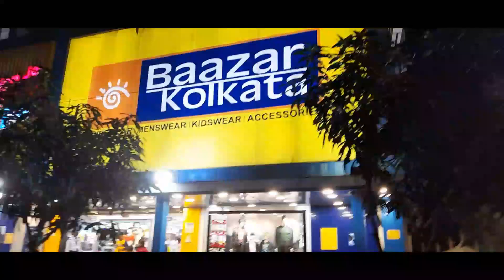Hubby r sathe beriye porlm ghuru ghuru korte💃💃 || alpo shopping o holo 🎁